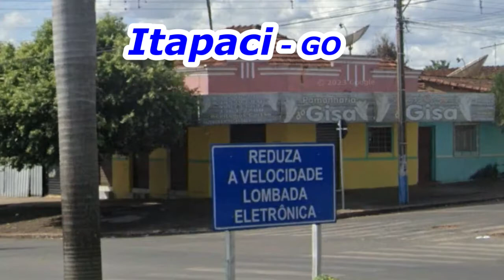Itapaci Goiás Entrando na cidade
A história de Itapaci remonta aos tempos coloniais, quando a região era habitada pelos indígenas Caiapós. No entanto, foi somente em 1949 que o município foi oficialmente fundado. O nome "Itapaci" tem origem indígena e significa "pedra brilhante", fazendo referência à grande quantidade de cristais de quartzo encontrados na região.

Com o passar dos anos, a cidade se desenvolveu, e hoje é conhecida por sua economia diversificada, com destaque para a agricultura, pecuária e comércio. Itapaci também se tornou um importante polo educacional, oferecendo diversas opções de ensino em suas escolas e instituições de ensino superior.

Além disso, a cidade conta com uma rica cultura e tradições. Os moradores de Itapaci são conhecidos por sua hospitalidade e alegria, e isso se reflete nas festas e eventos que acontecem ao longo do ano. Destacam-se a Festa do Milho, o Carnaval e as tradicionais festas juninas, que reúnem a comunidade em celebrações animadas e coloridas.

Outro ponto de destaque em Itapaci é a sua bela paisagem natural. A cidade está cercada por serras, rios e cachoeiras, proporcionando aos visitantes e moradores diversas opções de lazer e contato com a natureza. A Serra do Boa Vista, por exemplo, é um local muito procurado para trilhas e caminhadas, oferecendo vistas panorâmicas deslumbrantes.
Além, de todas as virtudes que vc já sabe, Algumas das  empresas, relacionadas abaixo, já estudam a possibilidade de ampliar seus negócios na região, elas são renomadas marcas de equipamentos agrícolas que atuam no mercado. Algumas das marcas mais conhecidas e amplamente utilizadas pelos agricultores brasileiros, que estão de olho na região são:
John Deere: Uma das marcas mais tradicionais e reconhecidas no setor agrícola, oferece uma ampla gama de equipamentos, como tratores, colheitadeiras, pulverizadores, entre outros.
1. Massey Ferguson: Fabricante mundialmente conhecida, oferece tratores, colheitadeiras, implementos agrícolas e sistemas de irrigação, entre outros equipamentos.
2. New Holland Agriculture: Marca globalmente famosa, produz tratores, colheitadeiras, pulverizadores e uma variedade de implementos agrícolas.
3. Case IH: Oferece uma ampla linha de equipamentos agrícolas, incluindo tratores, colheitadeiras, plantadeiras e pulverizadores.
4. Valtra: Marca finlandesa especializada na fabricação de tratores de alta qualidade, reconhecida por sua durabilidade e desempenho em diferentes tipos de cultivo.
5. AGCO: Empresa multinacional que engloba diversas marcas, como Massey Ferguson, Valtra e Challenger, oferecendo uma variedade de equipamentos agrícolas.
6. Stara: Marca brasileira especializada em equipamentos agrícolas, com destaque para plantadeiras, pulverizadores e implementos para preparo de solo.
7. Jacto: Reconhecida pela fabricação de pulverizadores agrícolas de alta tecnologia, oferece também outros equipamentos, como colheitadeiras de café e adubadoras.
8. Baldan: Marca brasileira que produz implementos agrícolas, como grades, arados, semeadoras, entre outros.
9. Semeato: Especializada em equipamentos para semeadura, oferece plantadeiras e distribuidores de adubo de alta qualidade.
Essas são apenas algumas das marcas mais conhecidas no Brasil, e cada uma delas oferece uma ampla gama de equipamentos e soluções específicas para as necessidades dos agricultores. É importante destacar que existem outras marcas igualmente relevantes no mercado, e a escolha do equipamento agrícola adequado depende das demandas individuais de cada produtor rural.